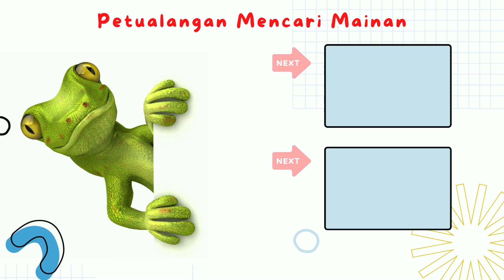Nama nama hewan serangga Belalang Kecoa Kalajengking semut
Halo teman-teman selamat datang di chanel Petualangan mencari mainan
Yuk ikut berpetualangan mencari mainan yang ada Nama nama hewan serangga Belalang Kecoa Kalajengking semut

Dan aktifkan lonceng, agar kamu dapat video terbaru
petualangan mencari mainan mencari mainan mainan anak mainan mencari mainan anak-anak berburu mainan anak-anak menemukan mainan anak-anak mainan edukasi nama nama serangga mainan serangga mainan serangga kecil kecoa laba-laba kecil kalajengking belalang belalang sembah lipan jangkrik capung semut hitam lalat buah lebah madu ngengat tonggeret semut merah tarantula suara hewan suara hewan ternak suara hewan buas hewan buas hewan ternak suara serangga